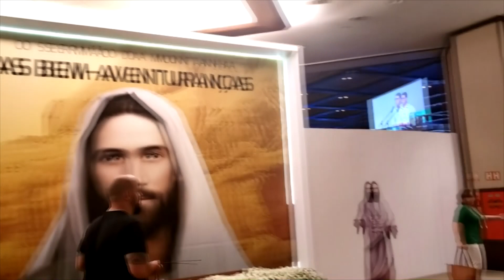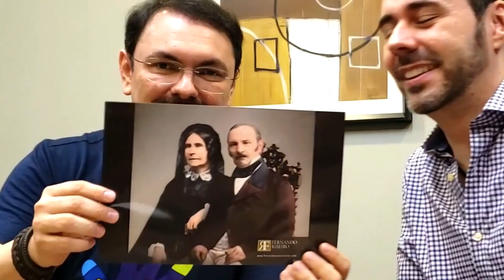😜 Como DESPERTAR o INTERESSE dos JOVENS? (Congresso Espírita de Uberlândia - CEU 2020) Mocidade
No CEU, 5° Congresso Espírita de Uberlândia, realizado pela Web Rádio Fraternidade, entrevistei os renomados palestrantes Rossandro Klinjey, André Trigueiro, Simão Pedro de Lima, Geraldo Campetti, Jorge Elarrat e Eulália Bueno.

Perguntei para todos eles como o movimento espírita poderia fazer para despertar o interesse dos jovens. Vejam suas respostas.

Caso deseje assistir a resposta de determinado palestrante em específico, clique nos números que estão entre parênteses abaixo:

( 01:20 ) Rossandro Klinjey
( 06:20 ) André Trigueiro
( 17:05 ) Simão Pedro de Lima
( 24:20 ) Geraldo Campetti
( 30:00 ) Jorge Elarrat
( 37:15 ) Eulália Bueno
( 38:40 ) Falhas e Bastidores